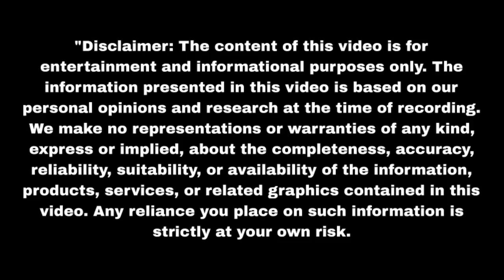वत्सला ने पूर्णिमा को मारा चाकू Purnima | Upcoming Twist | Update